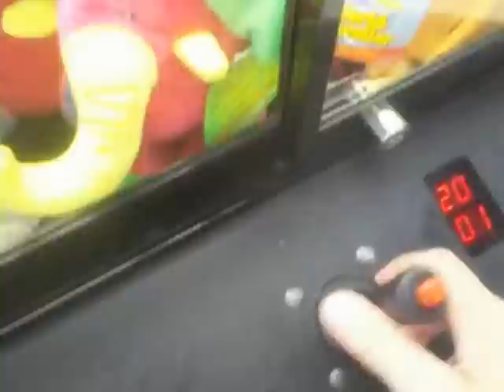TOY SHOPPE CLAW MACHINE@ K MART CLAW WINS CAPTIAN AMERICA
IN THIS VIDEO I HEAD OVER TO MY LOCAL K MART TO FACE THE CLAW MACHINE I AINT FILMED HERE IN A WHILE SO THIS WAS ONE OF MY STOPS TO PLAY THE CLAW MACHINE AND YOULL NOTICE THAT THE CLAW WAS WEAK ON THE ATTEMPT OF WINNING THE CAREBEAR SO I HAD A BACK UP PLAN AND WENT FOR THE COMIC PLUSH